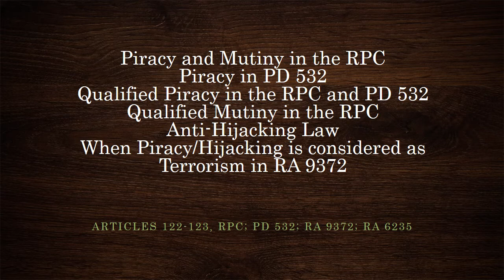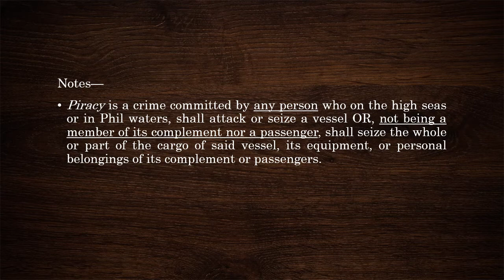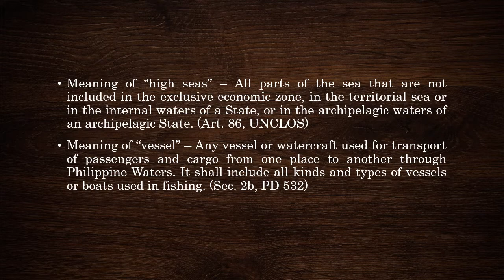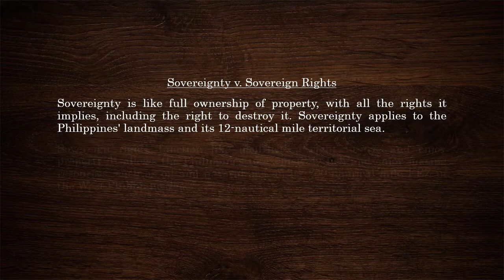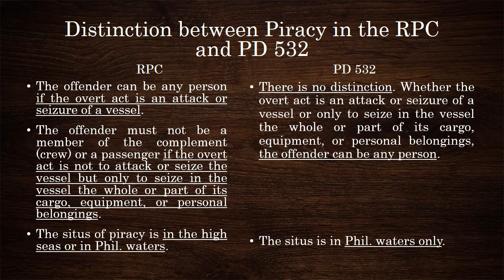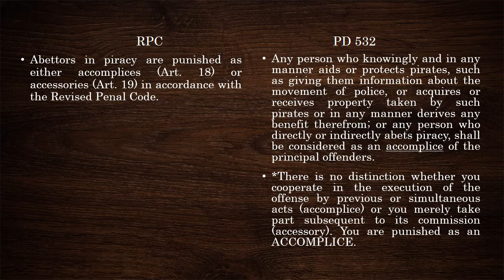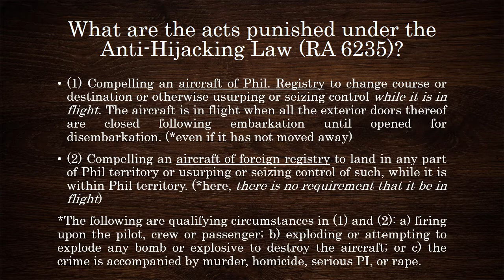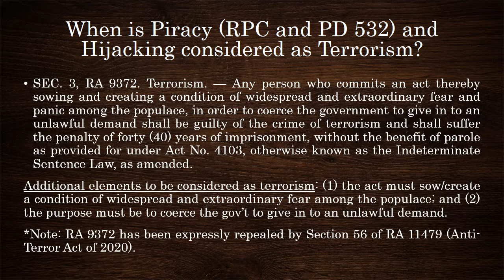Piracy and Mutiny (Articles 122-123); Piracy (PD532); Anti-Hijacking Law (RA 6235)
Article 122 – Piracy in general and mutiny on the high seas or in Philippine waters 0:28

Article123 – Qualified Piracy 1:49

Section 2 (d) – Piracy under PD 532 2:34

Section 3 (a) – Qualified Piracy under PD 532 3:26

Definition and meaning of "piracy" 4:12

Definition and meaning of "mutiny" 5:08

Meaning of "Philippine waters" 5:46

Meaning of "high seas" 6:59

Meaning of "vessel" 7:42

Where is the "high seas"? 8:33

Sovereignty v. Sovereign Rights 12:58

Distinction between Piracy in the RPC and PD 532 14:16

Is there Qualified Mutiny in Article 123? 22:24

What are the acts punished under the Anti-Hijacking Law (RA 6235)? 24:00

When is Piracy (RPC and PD 532) and Hijacking considered as Terrorism? 29:08